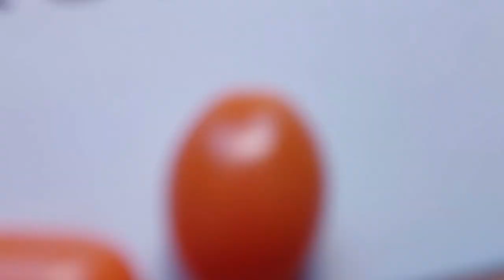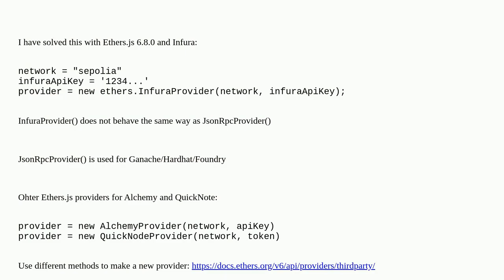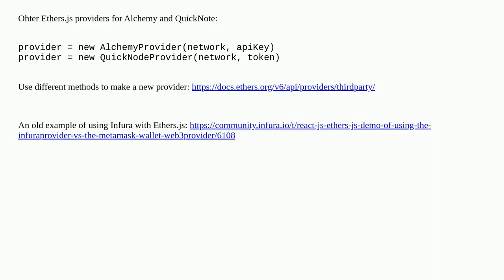Ethereum: Infura Ethers.js jsonrpcprovider failed to detect network and cannot start up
Infura Ethers.js jsonrpcprovider failed to detect network and cannot start up

A special thanks goes out to the community

  web3-providers ethers.js infura